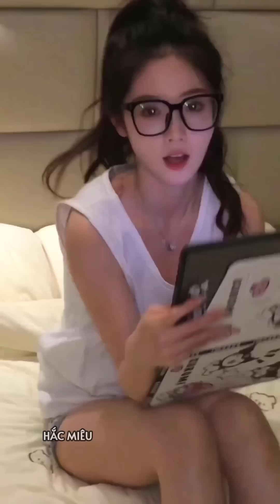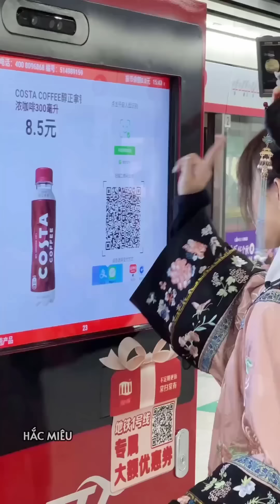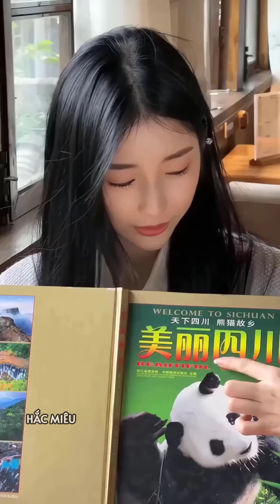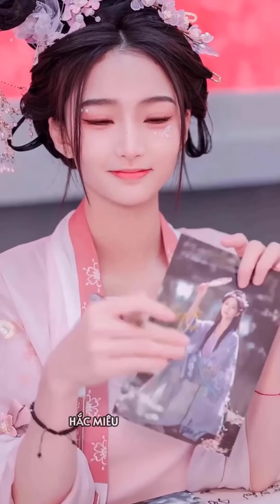范茹 - 这就是爱吗 (DJ版) Đây Là Tình Yêu Sao? (Remix) - Phạm Như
📸 Nguồn video: 抖音